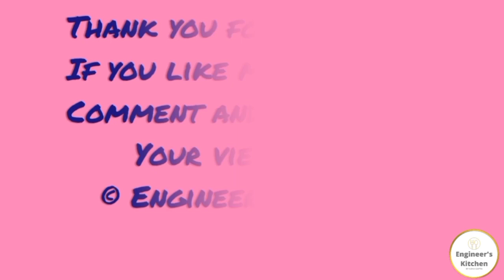Soya chunks kabab | Soyabean kabab | soya chunks cutlet recipe | soya kabab -सोया कबाब की आसान विधि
less ingredients recipe
how to make soya kebab